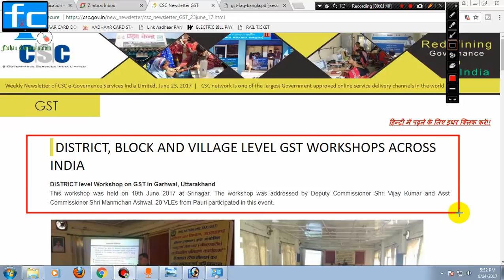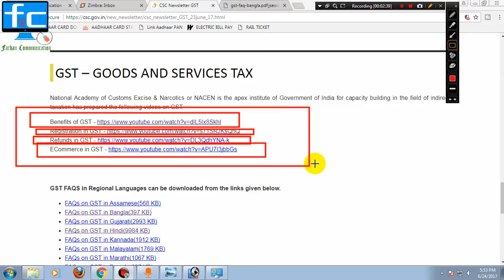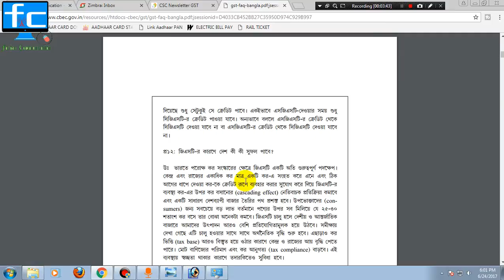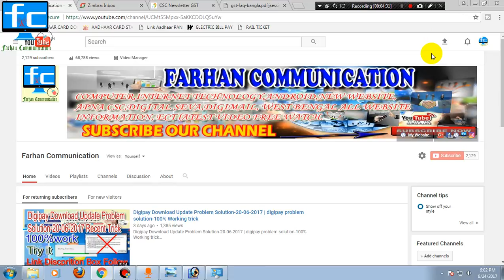GST KI FULL JANKARI | GOODS AND SERVICES TAX KAY HAY ISME JANLIJIYE-2017 | IN BENGALI